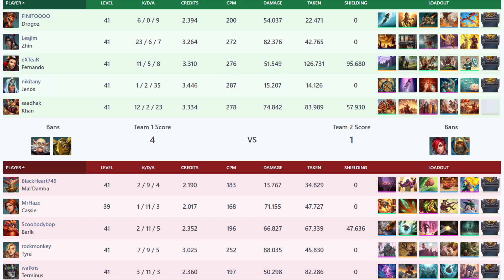saadhak OFF-TANK (Spacestation gaming) Khan Gameplay Paladins POV-GLOBAL !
Paladins POV Global!

THANKS:

Remember that the quality of what you do defines you!
Your job is the BRAND you will leave in the world!

BEFORE YOU COMMENT REMEMBER:

► Comment is your way of expressing your opinion,
but ALWAYS treat people like you would like to be treated!

► Any kind of OFFENSES or SPAM will be blocked and REPORTED.